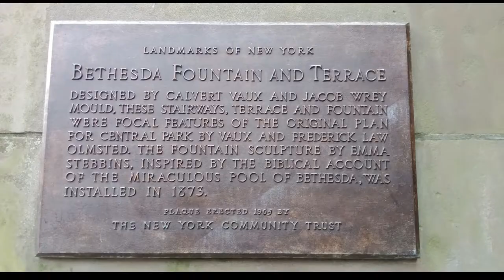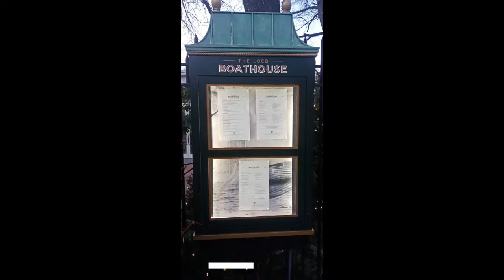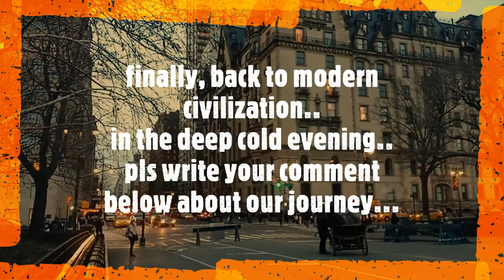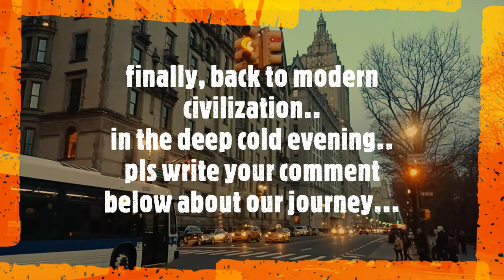Visiting Bethesda Terrace & Fountain and Boathouse Central Park NYC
Visiting Bethesda Terrace & Fountain and Boathouse Central Park NYC in January 2019 during cold autumn in the late afternoon.

Bethesda Terrace and Fountain are two architectural features overlooking the southern shore of the Lake in New York City's Central Park. The fountain, with its Angel of the Waters statue, is located in the center of the terrace.

Bethesda Terrace's two levels are united by two grand staircases and a lesser one that passes under Terrace Drive. They provide passage southward to the Central Park Mall and Naumburg Bandshell at the center of the park. The upper terrace flanks the 72nd Street Cross Drive and the lower terrace provides a podium for viewing the Lake. The mustard-olive colored carved stone is New Brunswick sandstone, with a harder stone for cappings, with granite steps and landings, and herringbone pattern paving of Roman brick laid on edge.